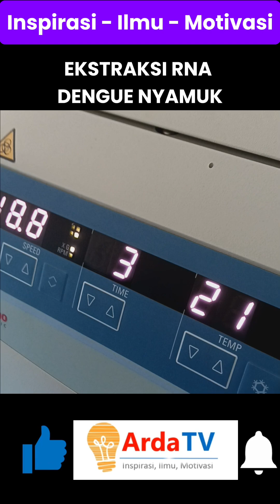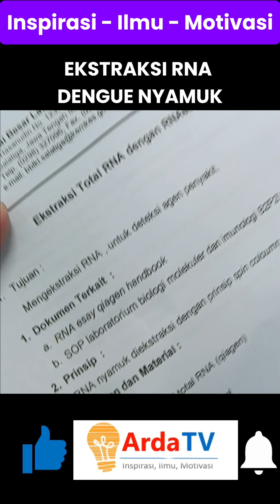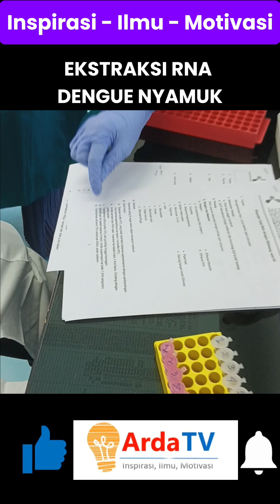Ekstraksi RNA Virus Dengue dari Nyamuk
Ekstraksi RNA Virus Dengue dari Nyamuk 🦟🔬 Langkah dan Teknik Penting!

Proses ekstraksi RNA virus dengue dari nyamuk adalah langkah krusial dalam penelitian virologi. 🦠 Metode ini membantu peneliti memahami bagaimana virus berinteraksi dengan inang (nyamuk) dan dapat memberikan wawasan penting untuk pengembangan vaksin dan metode pencegahan. Di video ini, kita akan membahas tahapan-tahapan dalam ekstraksi RNA dengue, seperti persiapan sampel, penggunaan reagen khusus, hingga langkah-langkah dalam memastikan hasil yang akurat. Pelajari teknik ini untuk mendukung penelitian lebih lanjut dalam melawan virus dengue! 💉